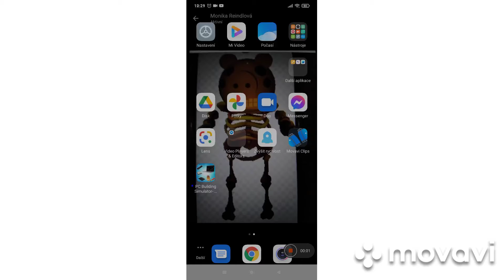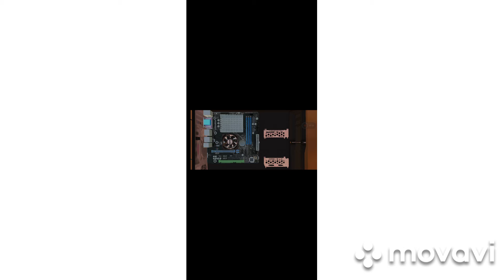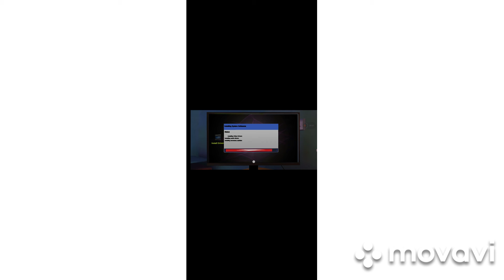Building Simulátor 🥺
snad se vám to bude líbit ☺️